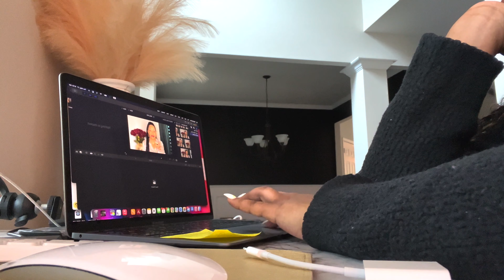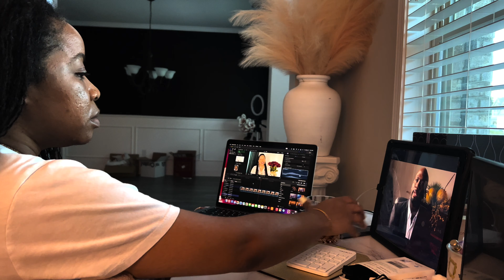VLOG: A Day in the Life as a working mom, coffee, workflow, kid pickup, and laundry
This is a Day in the Life as a "Work from Home" mom.

Equipment and Editing Software used:
camera: iPhone 13 max